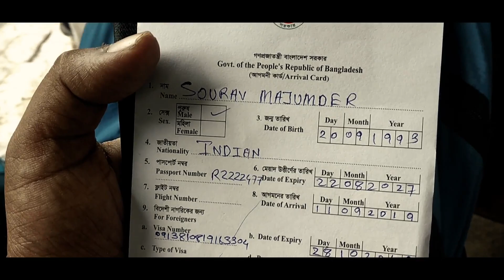Kolkata to Dhaka | India to Bangladesh | Vlog 1